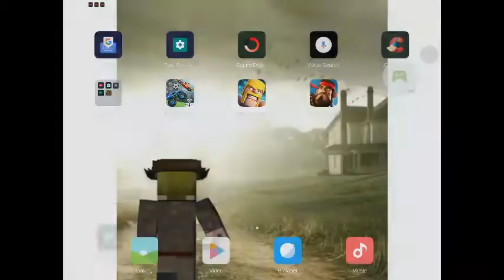Brian Gamer TV | BOOM BEACH Episode #1 | Kid Gaming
This is my first episode playing BOOM BEACH! I hope you enjoy it!